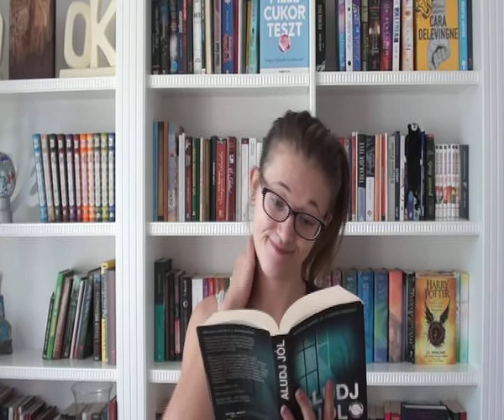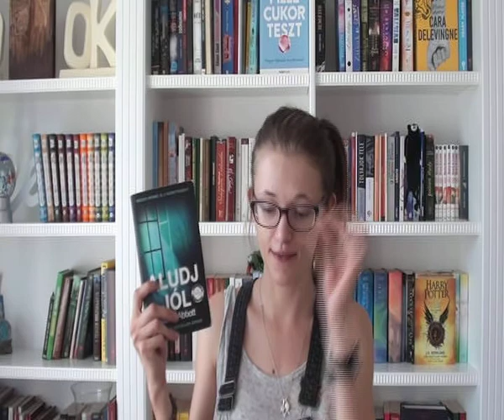Szinte lerágtam az összes körmöm, egy újabb thriler - Rachel Abbott - Aludj jól - Sleep tight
Sziasztok!
Köszönöm, hogy megnéztétek ezt a videót!

Zene: YouTube free music